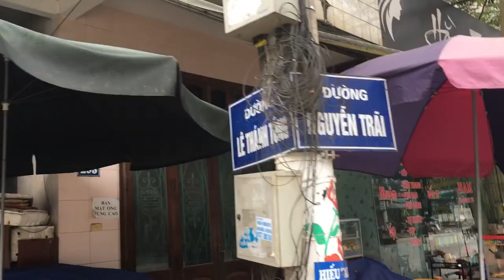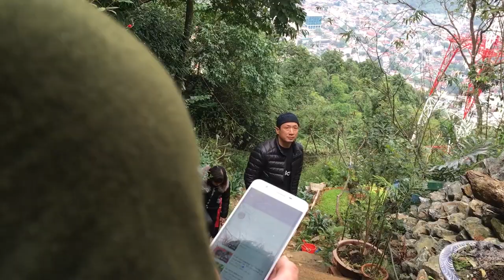[Trải nghiệm] Núi Cấm Hà Giang - cùng anh Tây balo uống rượu ngô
du lịch núi cấm hà giang 2019